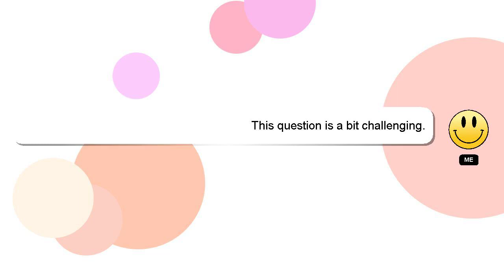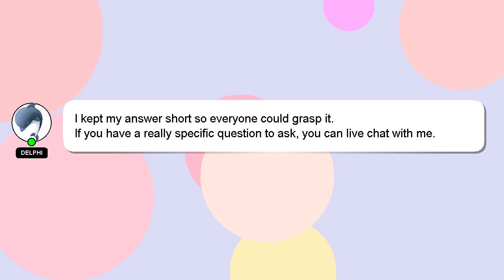How to do rct in calcified canal?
A little intro about me, Hi there, I go by the name of Delphi. Let me help you with your questions. - How to do rct in calcified canal?

Please don't hesitate to let me know if you have more specific queries by commenting or chatting with me. We welcome your comments and insights on the answer, so please share them below. Your answer will be recognized and valued, and I will 'heart' it to show my appreciation.

*1 What we are experimenting :*